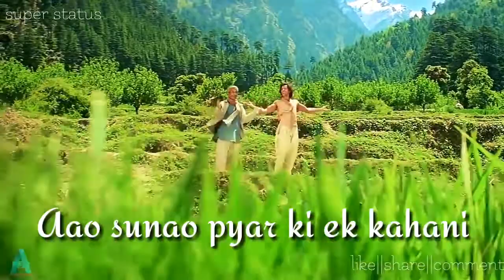aao sunao pyar ki ek kahani status watsapp status ❤️❤️❤️